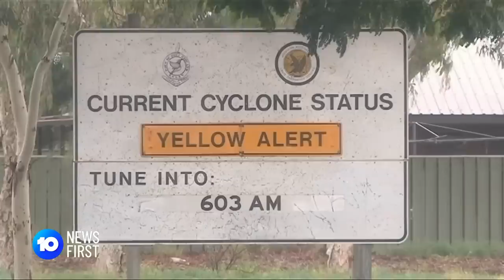Western Australia Braces For Severe Category 5 Tropical Cyclone Ilsa To Hit | 10 News First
Communities in WA's north are bracing for Severe Tropical Cyclone Ilsa - the most powerful cyclone to hit in more than a decade.

10 News First airs at 5 pm, seven nights a week in your local market on Network 10.

10 News First is based in Australia and is a division of Paramount.